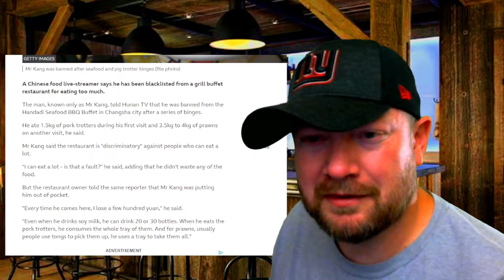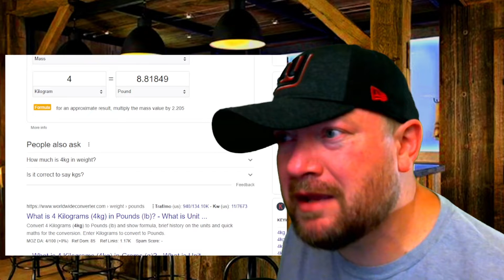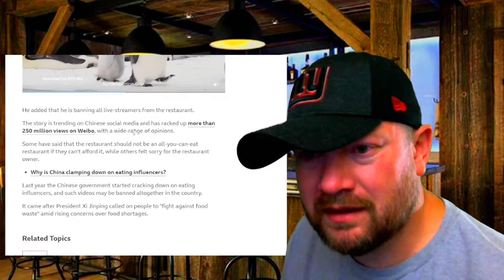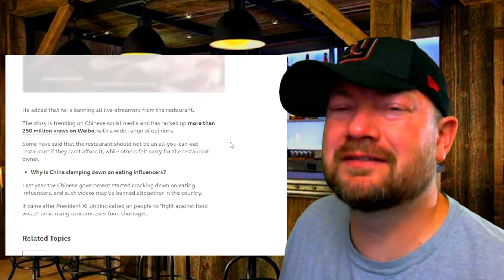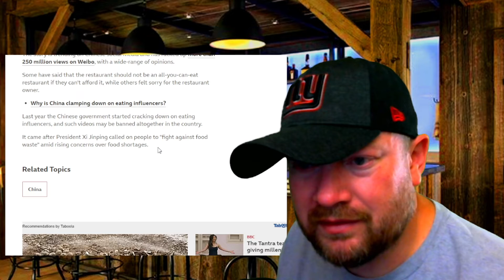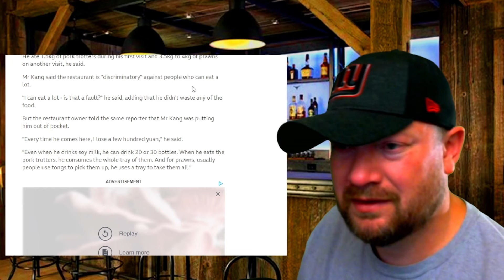Man banned from all-you-can-eat BBQ for eating too much (Crazy Ass News #2)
Episode 2 of our new "Crazy Ass News" series... Where we scour the internet for recent crazy-ass news stories that we don't know anything about, I read through the article, and talk shit the whole time. In this installment, we learn about Mr. Kang, A Chinese food live-streamer who was banned from the Handadi Seafood BBQ Buffet in Changsha city after a series of binges.